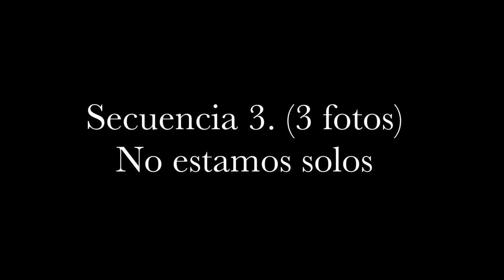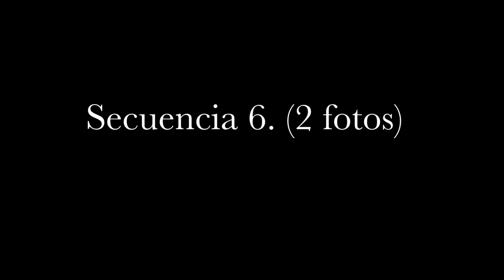Curso gratuito de fotografía Callejera. Módulo 12. ☛ Cómo hacer tu proyecto (Las Secuencias) ☚